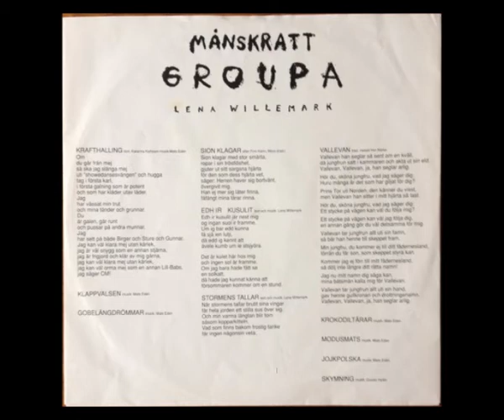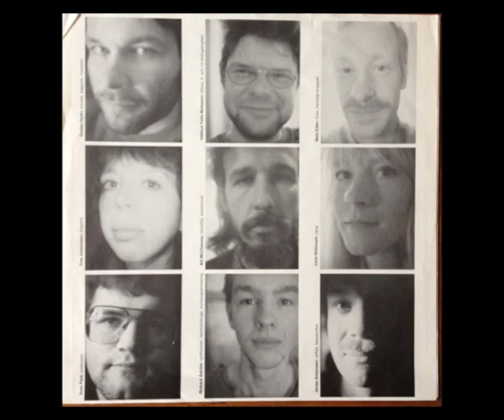Vallevan - Groupa (with Lena Willemark)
Sorry for the bad quality. This song is from my old L.P.

GROUPA:
 Mats EDEN Violon, Accordéon, Gustav HYLEN Cornet, Percussion, Mandoline, Tina JOHANSSON Percussion, Hållbus Totte MATTSSON Guitare 12 cordes, Luth, Bill McCHESNEY Flûte, Clarinette basse, Jonas SIMONSON Flûte alto, Saxophone basse, Lena WILLEMARK Vocals/voix, Richard ÅSTRÖM Synthetiseur, Orgue Hammond, Programming [Synth.].